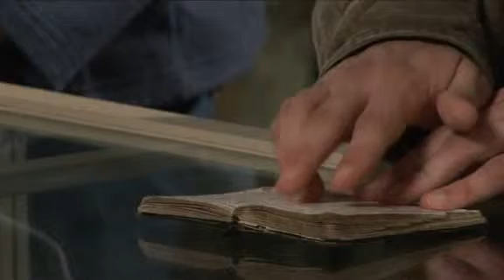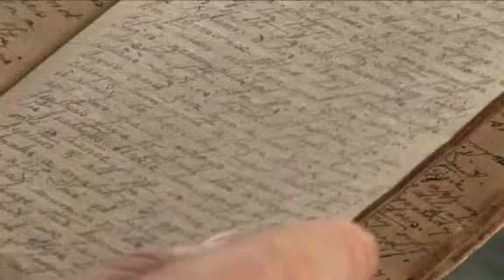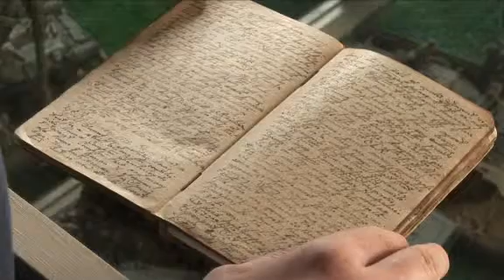The WW1 Diaries of Pte. Jim Bailey 1st AIF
Pam Cummings introduces VCE students Brock Hermans and Jonathon Wenham to the wartime diaries of Pte. Jim Bailey, 1st AIF, held by the Red Cliffs Military Museum.

Film Copyright Red Cliffs - Irymple RSL Sub-Branch.

This film forms part of the Memories from a Soldier Settlement story on the Culture Victoria